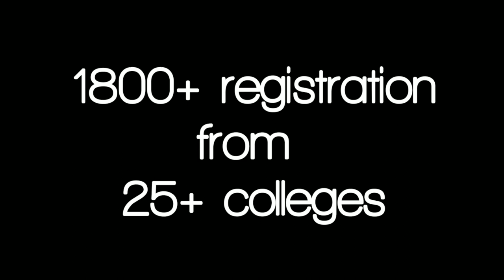Need Job ? -Campus Placements in D Y Patil College of Engg & Technology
Mass recruitment drive of Dhoot Transmission ,Pune at D Y Patil College of Engineering and Technology,Kolhapur ! 1800+ registrations and 318 hiring of students !!